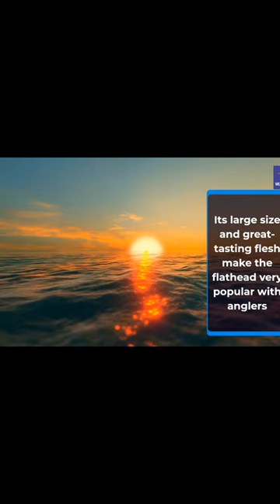Biggest Blue Catfish Ever Caught - TOP COMPILATION !!! Part 4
DESKRIPSI :
blue catfish, Hi guys, today I wanna show you how to catch blue catfish fishing, blue catfish catch clean cook, blue catfish bait, blue catfish fishing planet, Rev Fishing

00:00 Opening bigger blue catfish
01:12 Blue catfish record
01:51 Channel catfish record
02:33 Flathead catfish record
03:14 The mysterious catfish
04:13 The man eater catfish
04:55 Giant Mekong catfish
05:35 The best fighting catfishes
06:16 This fish can breathe with air
07:42 The largest catfish in the world